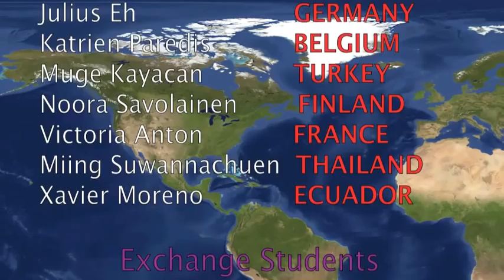Ski Trip at Jasper 2012.mov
Just another amazing trip with my Exchange Students that I love sooo much!
Rotary - District 5370 - Canada
JASPER 2012